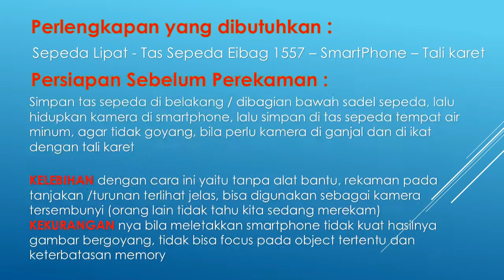Cara Merekam Perjalanan Gowes tanpa perlengkapan tambahan, dengan kamera di belakang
Tips cara merekam perjalanan gowes yang sederhana, semua  goweser bisa melukannya karena biasanya sudah punya dan membawa HP atau Smartphone dan sepeda nya sudah dilengkapi tas air minum yang digantung di sadel bagian belakang

boseh atau gowes menyenangkan dan sehat dari NECboseh khususnya untuk usia 50 tahun keatas
lengkap dengan caremot atau botram alias gobot salelahna 159